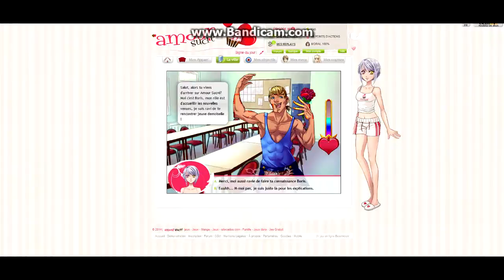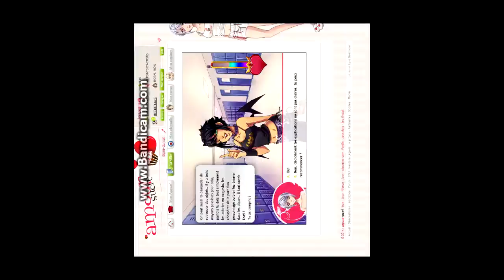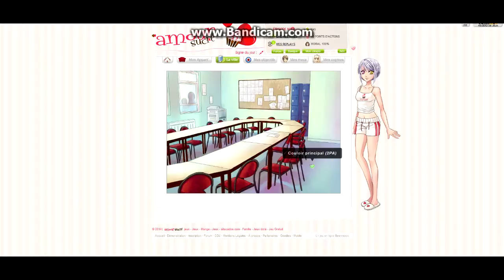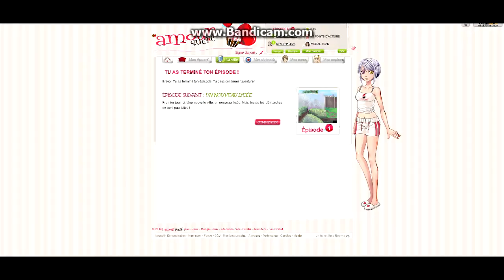Let's Play Amour Sucré (Français) - PC - Episode 2 : Le mystère de la statue perdue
Et les emmerdes continuent.